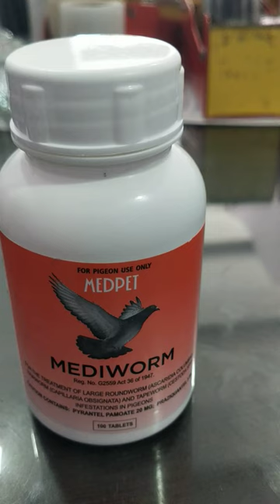pigeon ki deworming kaise kare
pigeon deworming medicine details